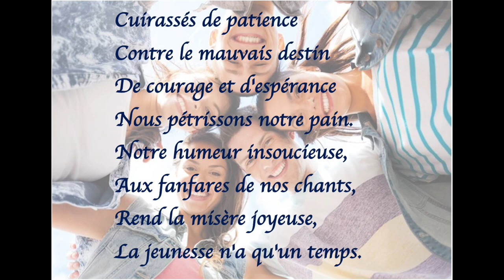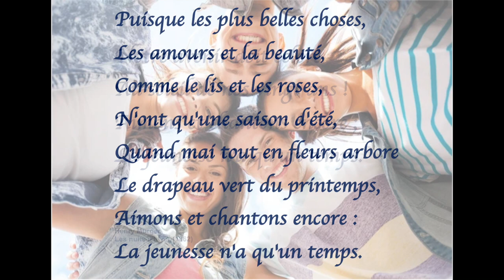La jeunesse n'a qu'un temps - Henry Murger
La jeunesse n'a qu'un temps,  poème de Henry Murger.
Recueil : Les nuits d'hiver (1862)